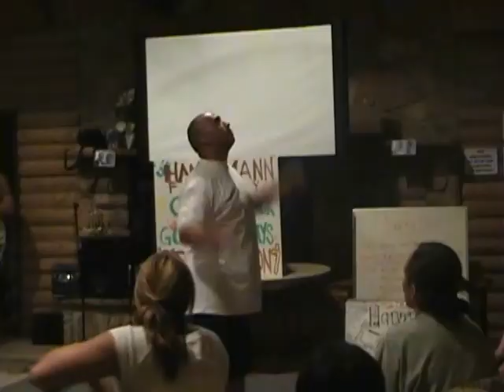Hannemann Reunion 2010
Hannemann Family Reunion 2010